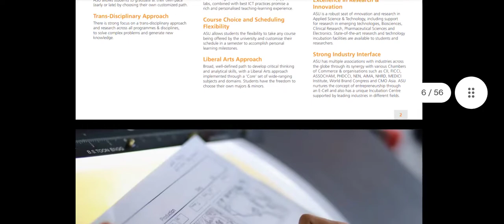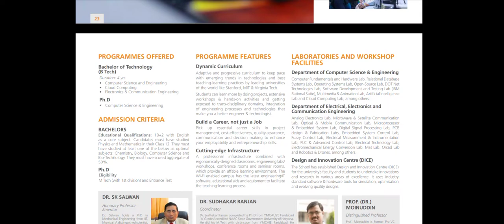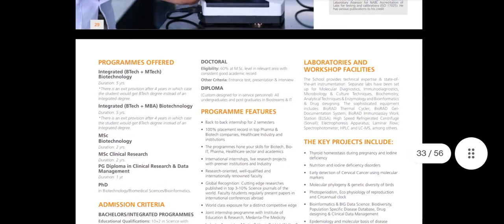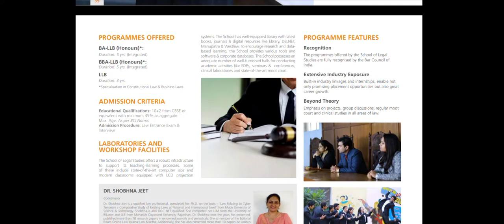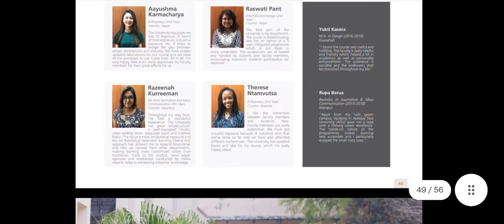Apeejay stya university sohna palwal road Gurgaon ugc approved or fake/Know complete information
apeejay stya university pci pharmacy council of India approval
apeejay stya university BCI Bar council of India approval
apeejay stya university ncte approval